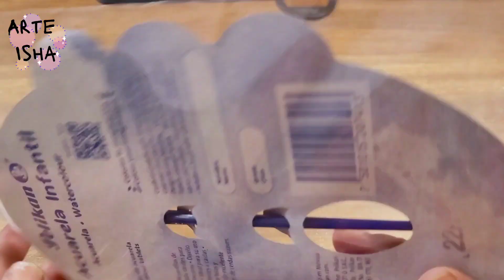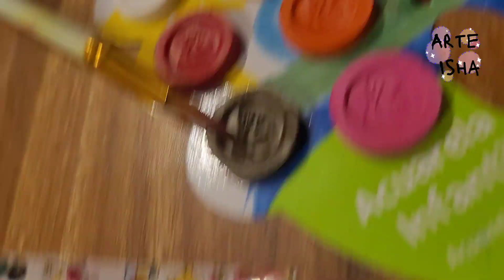Tutorial Barco hecho con Acuarelas usando los colores complementarios.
Tutorial Barco hecho con Acuarelas usando los colores complementarios. Mojado sobre Mojado y Mojado sobre Seco.